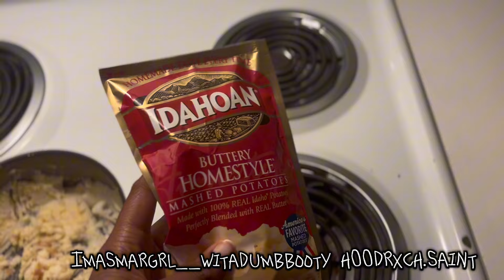Pranking my Gf gone wrong… She broke up with me😔😡